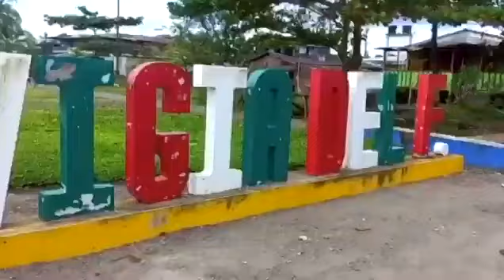📣 Lunes 18 de Julio 2022, 💊 La Noticia del Día de la Unidad de Víctimas y Desplazados.